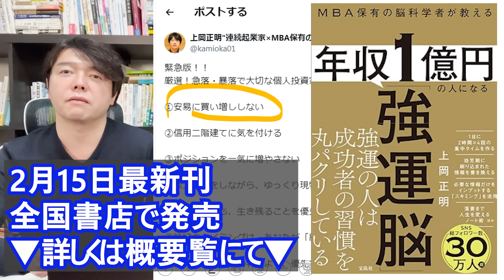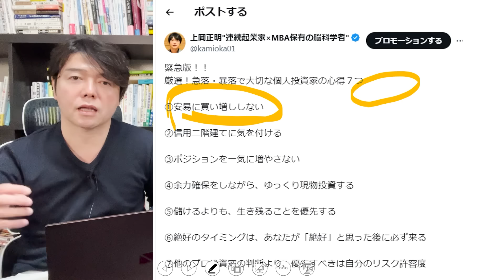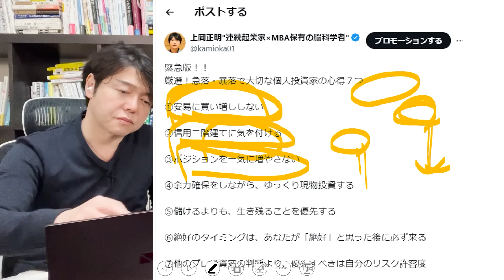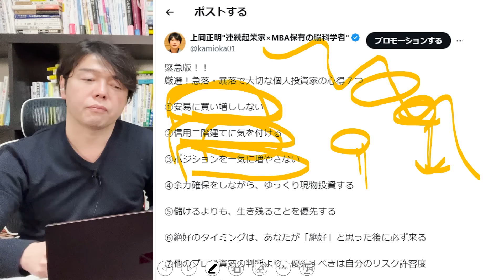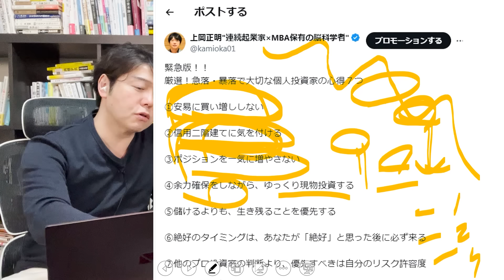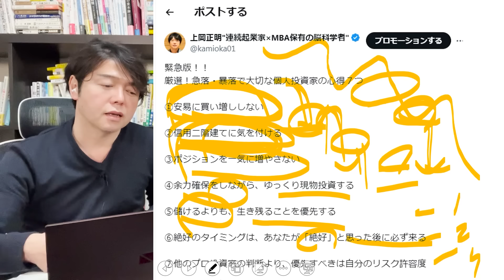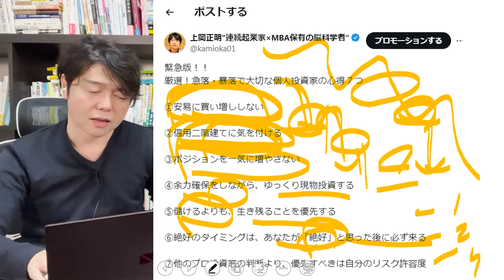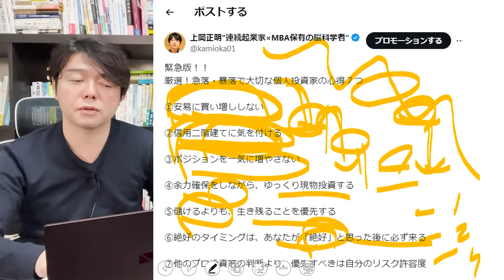【有料級】暴落のたび１億稼いだプロ投資家の手法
👑新刊紹介「年収1億円の人になる強運脳」（宝島社）👑

１．学び続けること
２．継続すること
３．失敗を恐れないこと
４．行動しながら改善すること
５．脳科学と心理学による「原理原則」に基づいた科学的アプローチをすること